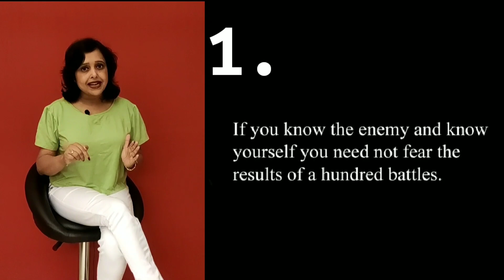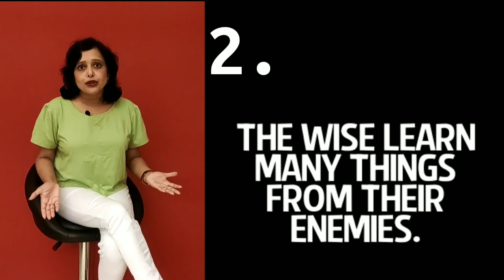अपने दुश्मन से कैसे निपटें || How to Handle Your Enemy || Pallavi Dubey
Whatsapp only No.- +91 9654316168